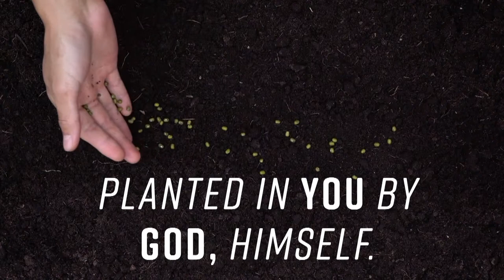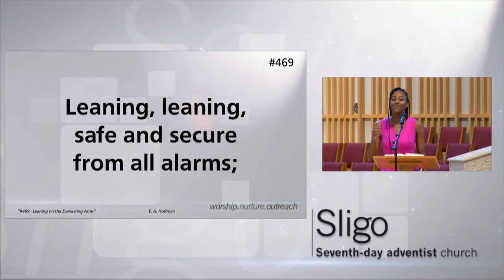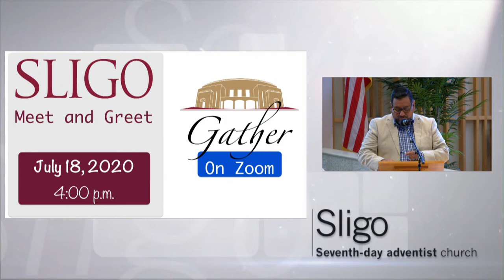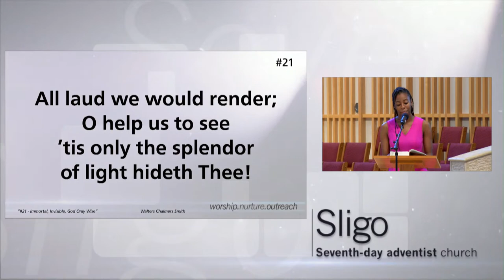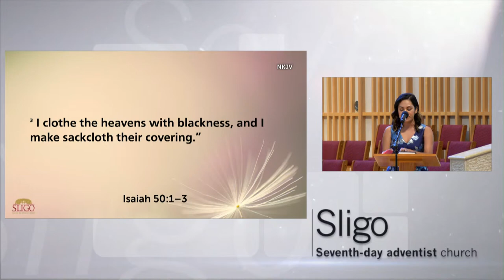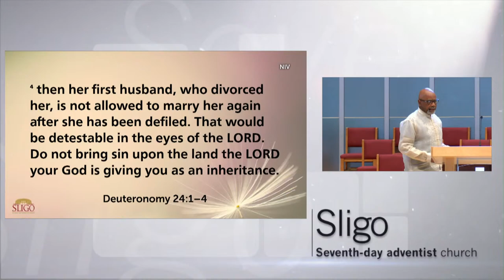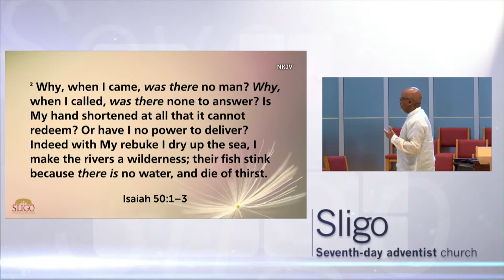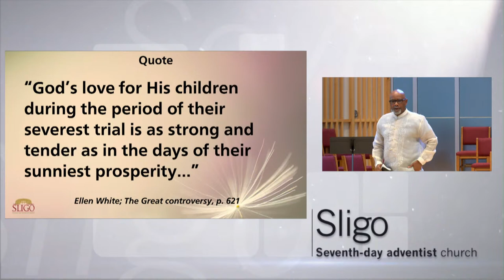Divorced by God (07/18/2020)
The Church at Worship
Speaker: Pastor Charles A. Tapp
Sermon Title: Divorced by God